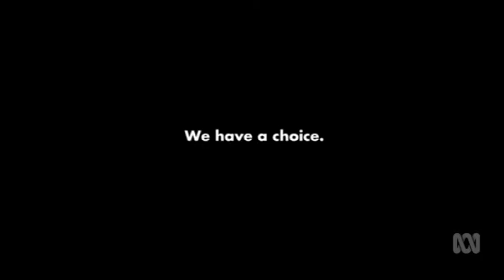Gemma Lloyd DCC Jobs Cofounder on ABC's The Drum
Julia Baird is joined by the Cofounder of DCC Jobs Gemma Lloyd, Ali Kadri from the Islamic Council of Queensland and Stephen O’Doherty from Christian radio show Open House.